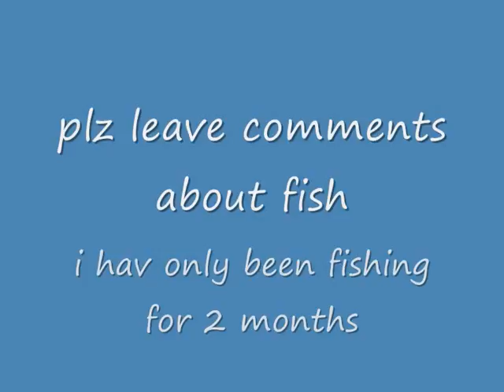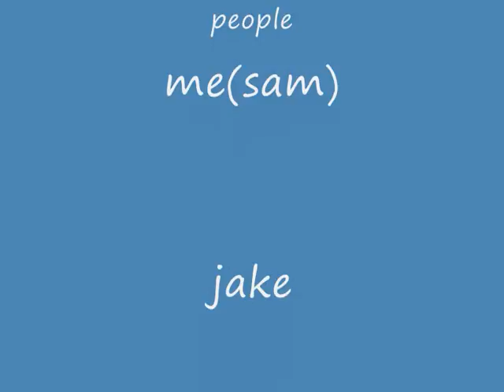fish we caught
plz comment these are some of the fish we caught leave sum tips if you want =)